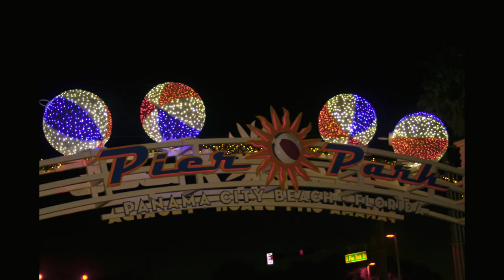Happy New Year from Florida!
I have 3 hobbies in my life that I enjoy, Music, Movies, and Taking Pictures. I figured I would share some photos I took while I was down in Florida. Enjoy!